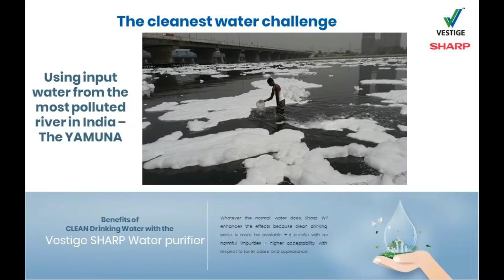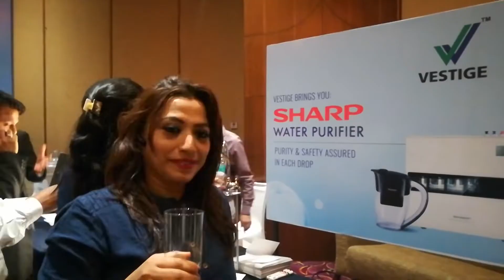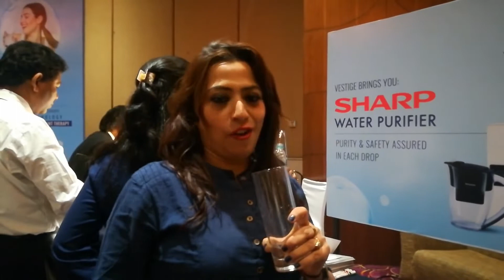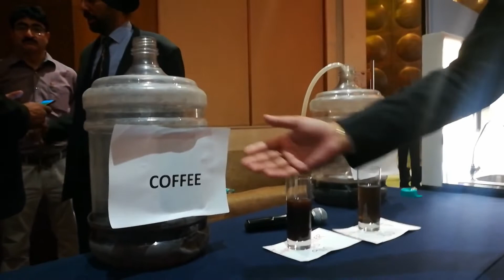Vestige Sharp Water Purifier Pre-Launch and Testimonials from Top Leaders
This spring cum summer, Vestige is bringing you an amazing product to fulfill your desire to live a healthy, light and energetic life.

Vestige Sharp Water Purifier - For the first time in the country, Vestige Marketing Pvt. Ltd has created all its products on CNT (Cellular Nourishment Therapy) for the body to be completely healthy, with its main components - complete diet, clean air and clean water.

There were health supplement and air purifier in that series, and now company has brought the country's best water purifier.

Types of filters in the Sharp Water Purifier :
1) P.P. Filter – Cleans dirt, soil. Big P.P. filter helps to clean more.
2) Carbon Filter - Made of small particles of carbon, which helps to clean muscular dirt.
3) RO Membrane - Sharp Water Purifier has US RO Membrane, which has a life span of 2 years, and also cleans toxic substances such as 93.3 arsenic.
4) AFD Disruptor - This technique is not yet available in any other water purifier, and it makes water 99.9% clean. Other water purifiers give a lot of emphasis on the UV to clean up biological mess. But with the UV technology, organic matter such as germs and bacteria either become inactive for some time or die. They still stay in drinking water. If they are inactive, then there is a considerable point, that after drinking water, those bacteria become active.

On the contrary, the Sharp Water Purifier's AFD Disruptor Technology absorbs these organic dirt by itself & gives you the cleanest drinking water.

There is also a display in the Sharp Water Purifier, through which you may know when and which filter you will have to change. If you think that you do not want to change the filter right now, you can also reset the display. In addition, all plastic components are made of 100% food grade plastic.

On the Sharp Water Purifier you get world-class testing certificates with the guarantee that the most clean drinking water is available in your glass.

On the Sharp Water Purifier you get one year warranty and out of 19000 zip codes across the country, you will get full service at 13500 pin code locations from the company.

Water Purifier will be launched on April 22, 2019. Its pre-booking has been started. Initially it will be available for billing only at the head branch offices. It will be available on DLCP and online platform later.

M.R.P. 32000/- | DP 28000/- | PV 933.33